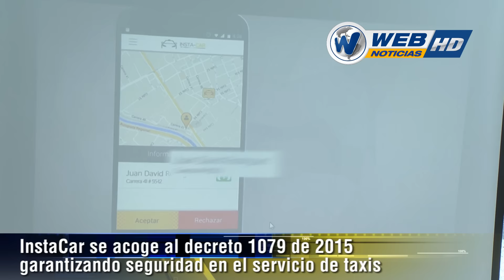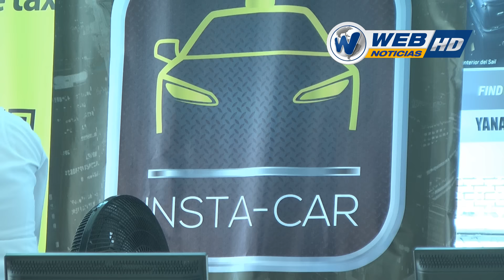Cali es pionera en Plataforma de Taxis